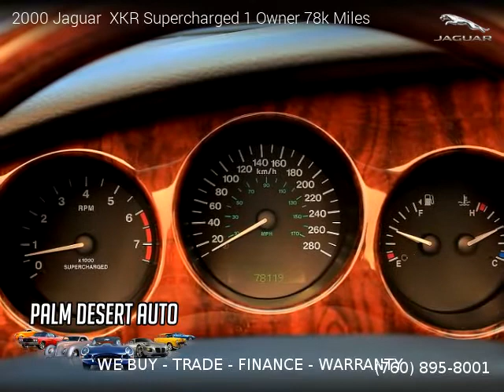2000 Jaguar XKR Supercharged 1 Owner 78k Miles - Palm Desert Auto Sales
2000 Jaguar  XKR Supercharged 1 Owner 78k Miles

One owner vehicle, Clean title, No Warranty, 78,120 miles, Automatic, Platinum exterior, Black interior, Convertible, RWD: Rear Wheel Drive, 2 doors, 8 cylinders, Gasoline, MPG City 14 and 10 in Hwy.